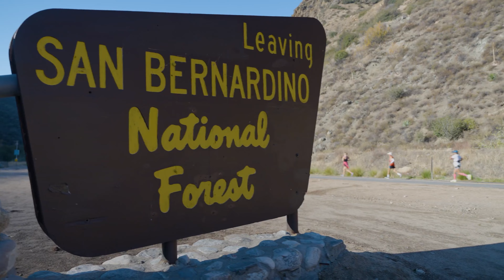2022 REVEL Big Bear Half Marathon: Kari Atkinson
Kari Atkinson in the 2022 REVEL Big Bear Half Marathon.